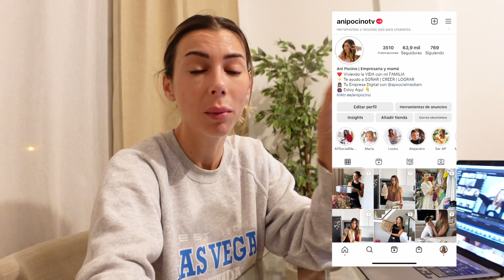¡LLEGÓ el DÍA! ¡Se lo llevan CASI TODO! Compro unos VASOS y CUBIERTOS PRECIOSOS | Vlogs Diarios